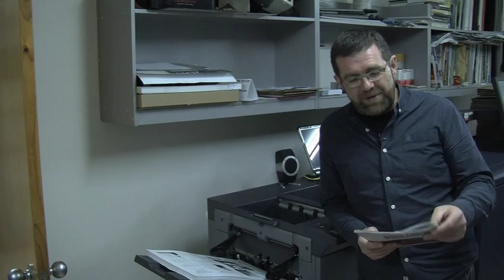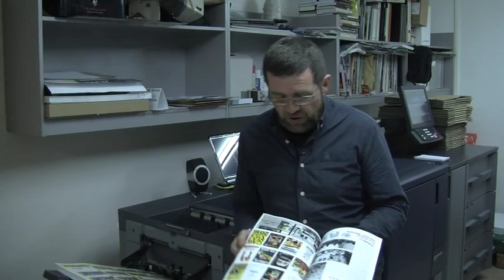Celsona Informació - 06/11/15 - 22TV (Televisió de Solsona)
El pep ene explica el Celsona d'aquesta setmana- 22TV la televisió per cable de Solsona